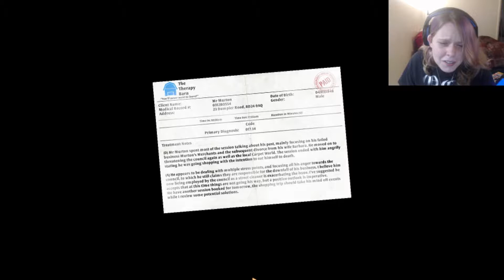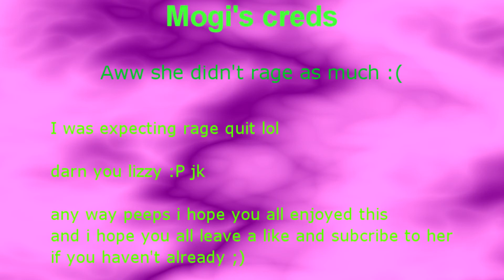i don't know about this / I am bread part 1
I Am Bread puts the player in control of a slice of bread. The aim of each level is to turn the bread into toast. If the bread, before becoming toast, touches certain objects (e.g. the floor or water), the bread will get dirty and the "edibility" meter will go down. To control the bread the player must use the arrow keys or an analog stick.[3] The levels are based on the seven days of the week.